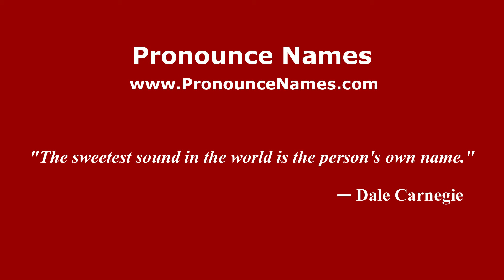How to pronounce Fabio Lucioni (Italian/Italy) - PronounceNames.com